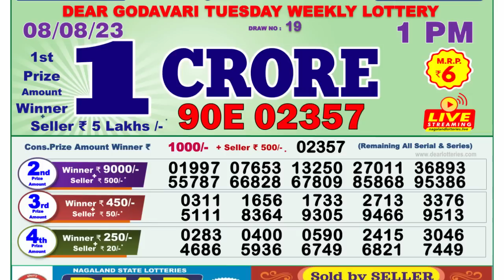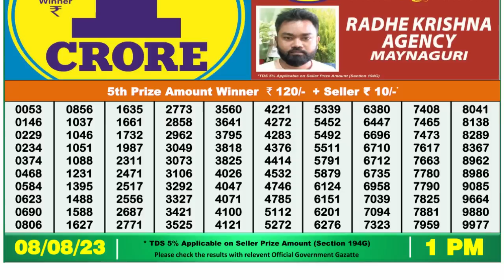Nagaland Lottery Sambad Live 1pm 08.08.23